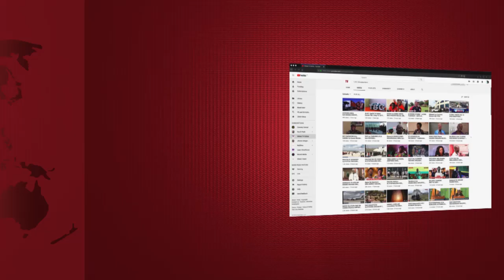AJALI ALIYOISEMA MAGUFULI ILIYOUA WATU 8 LEO MWANZA, RPC ASIMULIA ILIVYOTOKEA...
KAMANDA wa polisi mkoa wa Mwanza, Jumanne Murilo, amezungumzia  ajali iliyotokea leo Juni 11, mkoani humo na kusababisha watu nane kupoteza maisha...